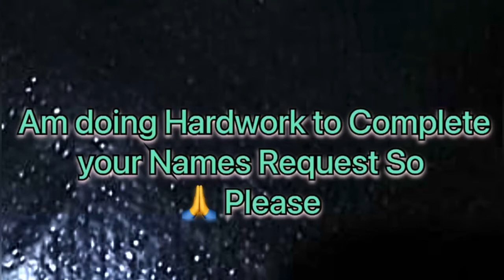Vasu Name Signature Calligraphy Status Short Video